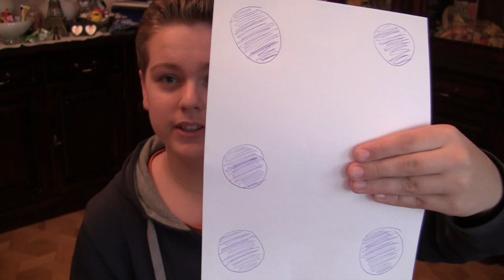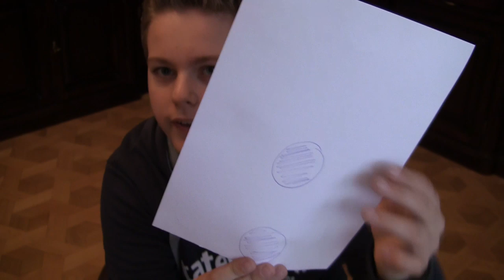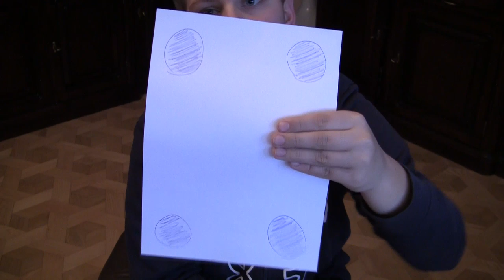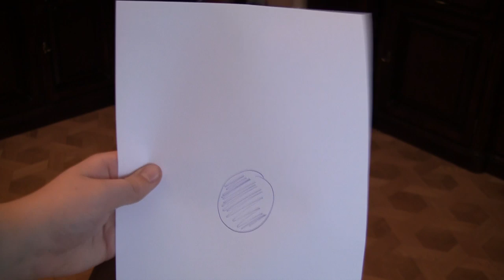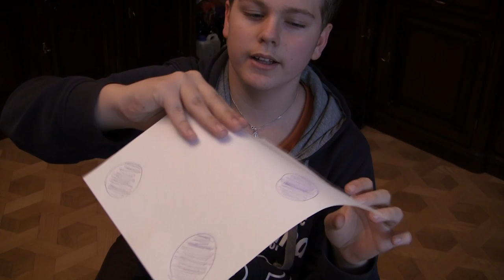Sztuczki #1 - Magiczne kropki - nowa seria- 3 min sztuczki 5 min gadania :P